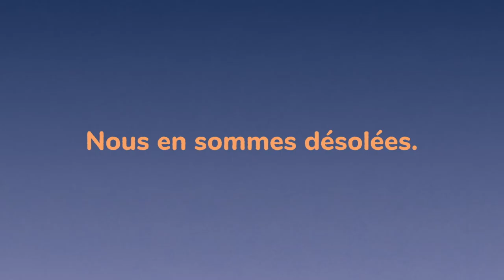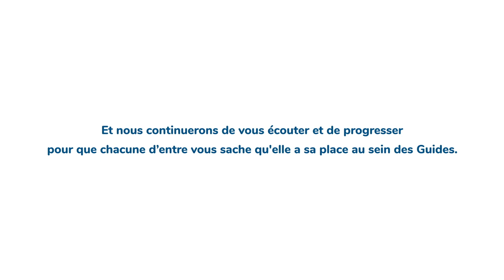Créer un environnement où chaque fille se sent à sa place | Guides du Canada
Nous changeons le nom Brownies qui désigne la branche des Guides pour les filles de 7 à 8 ans.
Des filles racisées nous ont dit qu’elles avaient subi un préjudice à cause de ce nom et que cela constituait un obstacle pour qu’elles se sentent accueillies et respectées chez les Guides.

C’est pourquoi nous prenons des mesures pour changer ce nom et créer un environnement où chaque fille se sent à sa place.

Les membres actuelles vont nous aider à choisir le nouveau nom de la branche qui sera annoncé en janvier 2023.

Les noms que nous utilisons chez les Guides sont importants. Mais les filles sont plus importantes.